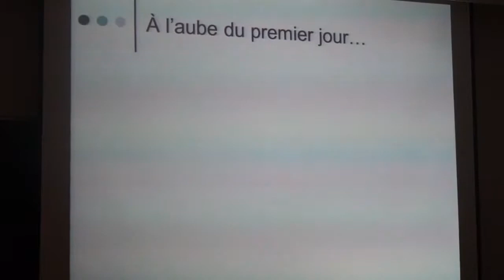Cérémonie des 20 ans IUT2 GEA Vienne : résumé de la journée de célébration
Célébration des 20 ans de l'IUT2 GEA site de Vienne le 5 avril 2013
Clip récapitulatif du déroulement de la journée